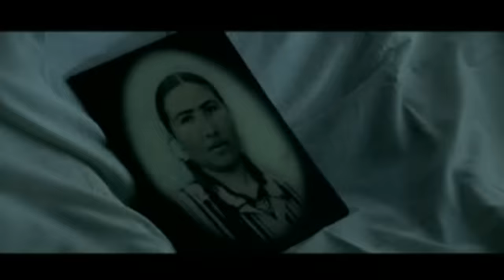Shohruhxon va Shaxriyor - Quvg'in | Шохруххо ва Шахриёр - Кувгин